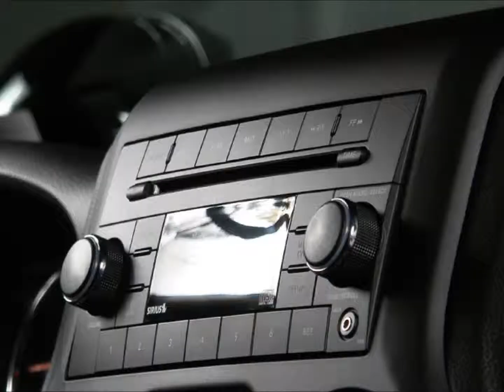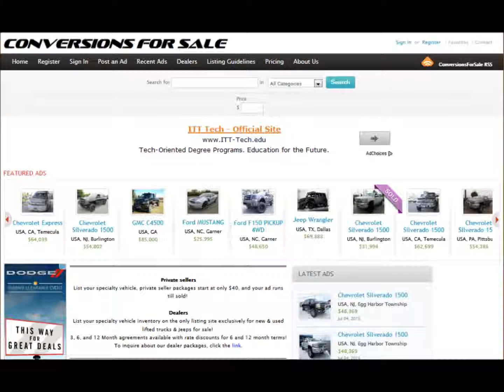2014 Jeep Wrangler Sport Kevlar Coated Lifted 4 Sale